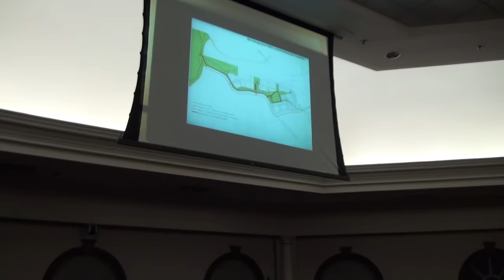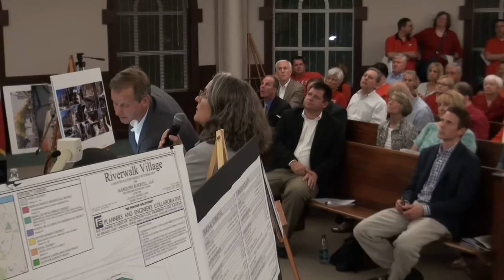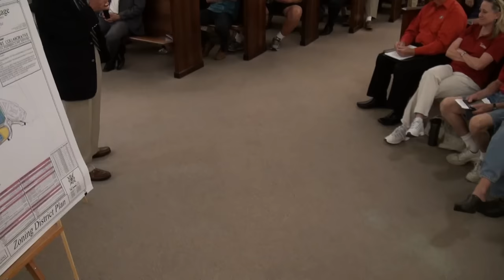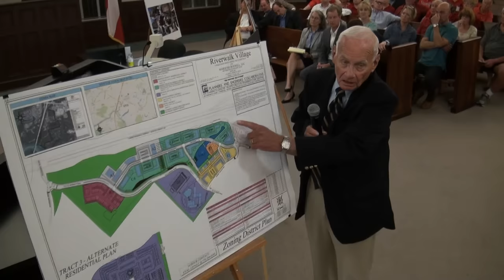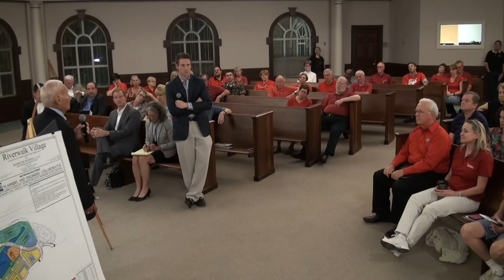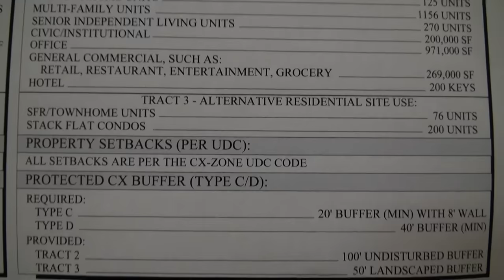Riverwalk Village - Marquise Roswell, LLC - Neighborhood Meeting - Roswell, Georgia 10/08/15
Petitioner:  Riverwalk Village/Marquise Roswell, LLC
Location:  1390 Old Alabama Rd.
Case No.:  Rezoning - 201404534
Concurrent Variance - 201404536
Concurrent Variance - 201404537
Land Lots:  530/531/535/536
Request:  The applicant is requesting a Rezoning from OP (Office Park) to RM-3 (Residential-Multi-family) to CX (Commercial Mixed Use) with two Conditional Use requests (1) Multi-family and (2) Height - from 8 stories/103 feet to 10 stories/127 feet, and a Concurrent Variance to the stream buffer.

The property is located on the southeast quadrant of Georgia 400 Hospitality Highway and Holcomb Bridge Road at Exit 7 in Roswell, Georgia.

Public Hearings:  Neighborhood Meeting - October 8, 2015, Council Chambers, 7:00 p.m.

Planning Commission - November 19, 2015, Council Chambers, 7:00 p.m.

Mayor & City Council - December 14, 2015, Council Chambers, 7:00 p.m.
Hearing

Location:  Roswell City Hall, 38 Hill Street, Roswell, GA, 30075

06:15  Brad Townsend, Planning & Zoning Director at City of Roswell, Georgia
08:54  William R. (Bill) Probst, Vice President, Land Acquisition and Development, Duke Land Group a Crown Holdings Group Company
21:00  Kenneth Wood, Planners and Engineers Collaborative, Inc.